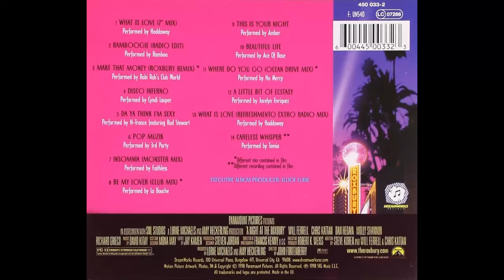Movida en el Roxbury (A Night at the Roxbury) | La comedia con el mejor soundtrack de la historia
'Movida en el Roxbury', comedia de 1998 que viene de un sketch de Saturday Night Live. Quizás algunos la hayáis olvidado, o ni tan siquiera tengáis constancia de su existencia...

Pues aquí estoy yo para recomendárosla, porque tiene... ¡EL MEJOR SOUNDTRACK DE LA HISTORIA DEL CINE! Para una comedia, claro...

Dale al play, si es que te va la marcha ;)